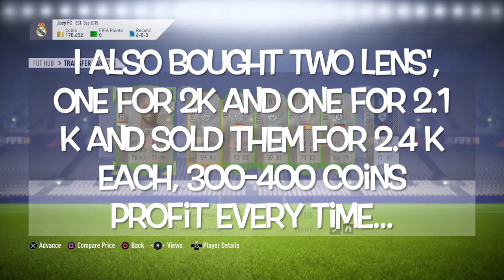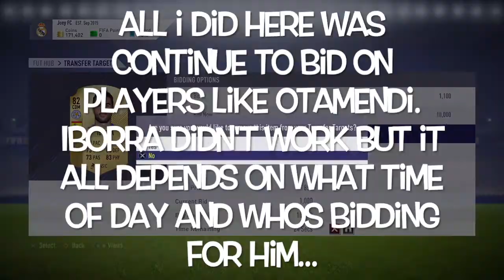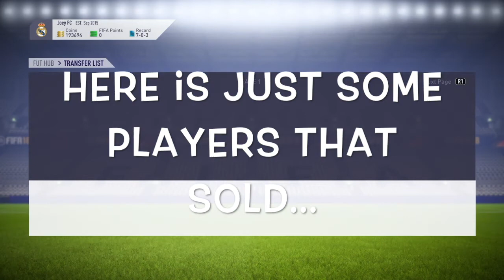How To Make 20k Every 10 MINUTES!!! | Fifa 18 Trading Simple Trading Method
SwagyTracks
Logic
Castro